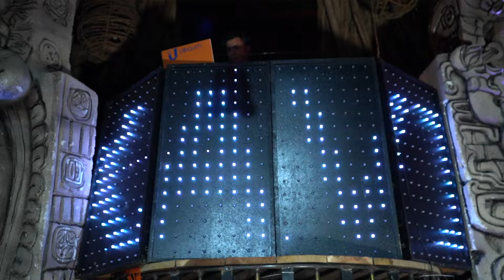FRANK XAVIER - CUMBIA DEL CHON OFICIAL. 4K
Tema: La Cumbia de Chon
Autor: Steve Jordan

Frank Xavier y La Onda Music

Gracias por visitar nuestro canal de YouTube, ayúdanos dejando un comentario y regalando un Me Gusta al videoclip musical. Comparte para hacer que nuestra musica llegue a más gente y disfrute de nuestro contenido musical!